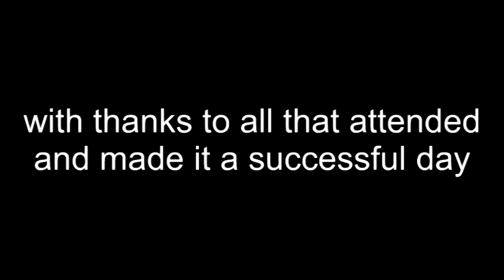MG's at the Petroc Charity Funday at RMB Chivenor, Devon 15th May 2011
Member's of various MG clubs join together to help support the Petroc charity Funday at RMB Chivenor, Devon on the 15th May 2011. This is a video of the cars in the display, you might notice there's a Rover - that's my 75 V8.